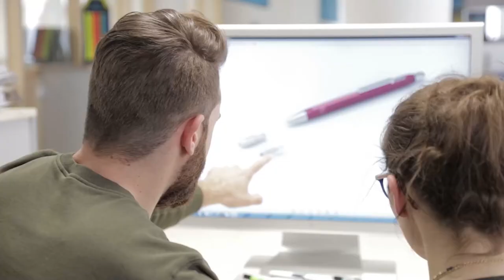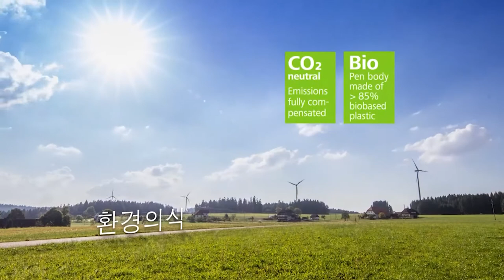Schneider Schreibgeräte GmbH - Corporate video (한국어)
What and who is actually behind the Schneider pens? And how do you have to imagine ballpoint pens, fountain pens and others  "Made in Germany"? And what do the pens have to do with sustainability and environment?

In a new video Schneider gives insights into the family business and shows how a modern writing instrument production looks like today.